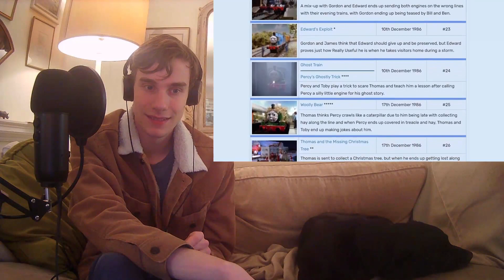Thomas & Friends Season 2 (1986) in Retrospect — The Thomas Retrospective Reaction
About time I got to this LOL